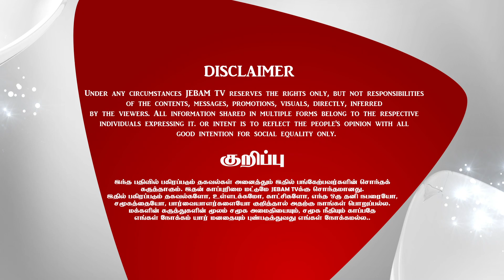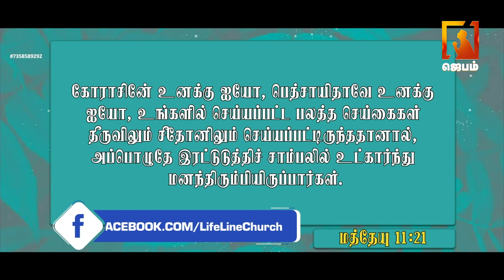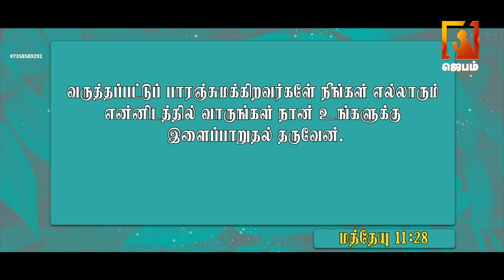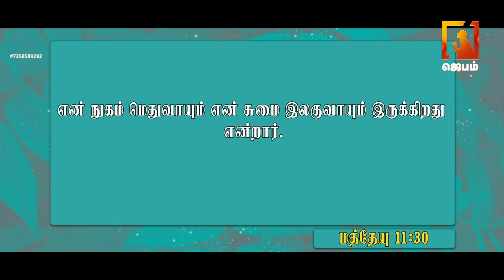இயற்கைக்கு அப்பாற்பட்ட நேரம் | HOUR OF SUPERNATURAL | Pas Johnson Daniel | LLM CHURCH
1. The Holy One- A programme where God is being praised for His holiness by describing His attributes.
2. Prayer Walk- Each day a street is selected and prayer walked. So monthly 22 streets are walked and prayed for.
3. Traffic prayer-Telecast of Praying on the accident spots .
4. Emergency prayer-Instant telecast of prayer points and Praying for the critical patients in the hospitals as and when the prayer needs are shared from 17 different well known hospitals in the city.
5. Breaking Prayer- whatever be the breaking news would be immediately telecasted as a prayer need.
6. How to Pray?- Based on the ongoing issues of the society, three different pastors discuss how to avoid the future repetitions of the same issues and pray for the same.
7. My leaders-Telecast of conducting Personal interviews with Government Leaders and praying for them based on 1Timothy-1:2.
8. The Real Fighters- Daily prayer for the army and the police departments.
9. The Real Heroes- Daily prayer for the safety of Ambulance drivers.
10. Men of God- Personal interview with men of God where they share their testimonies and life experiences.
11. A Hand full of flour and little oil- Diet advice for pastors and preachers, live cooking, suggestions for consuming energy giving food for pastors before ministering on the stage.
12. Wedding at Cana- Telecasting the interview with the men of God on their Wedding Anniversary.
13. Don’t Worry- Teaching the people How to pray instead of worrying when the enemies rise against them.
14. Media Missions- Praying for all the Christian Media channels.
15. Seed- Telecasting the lives of the men of God who have entered into eternal glory.
16. Goodnight – Thanksgiving prayer for the day.